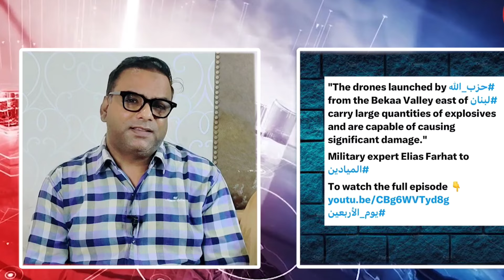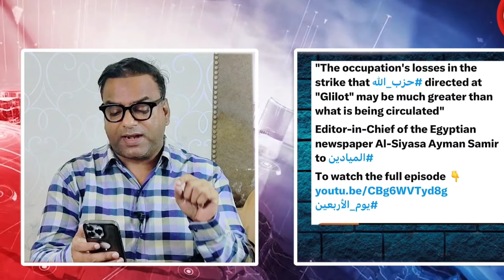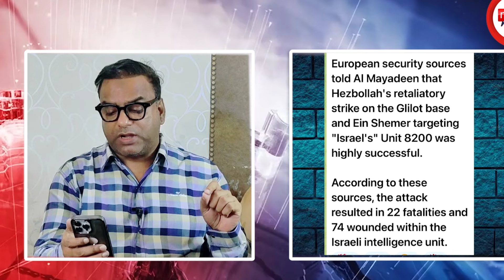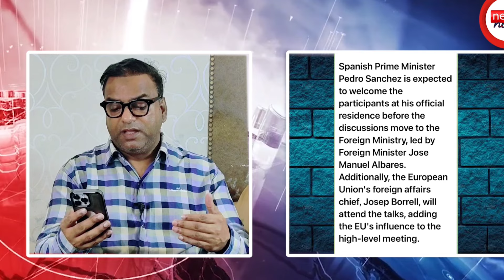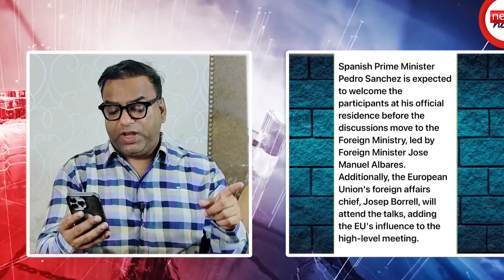Commander of IDF's 8200 intelligence unit resigns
Commander of IDF's 8200 intelligence unit resigns news nine tv

Brig. Gen. Yossi Sariel, the commander of the IDF's Unit 8200, has announced his intention to resign, nearly a year after Israel's intelligence community failed to prevent the Hamas attack on October 7. Sariel informed his superiors and subordinates of his decision, marking a significant leadership change in Israel's top intelligence unit.